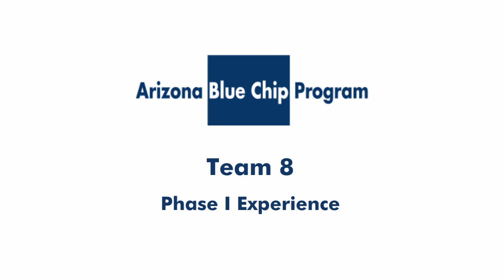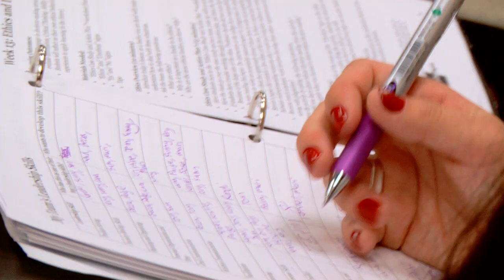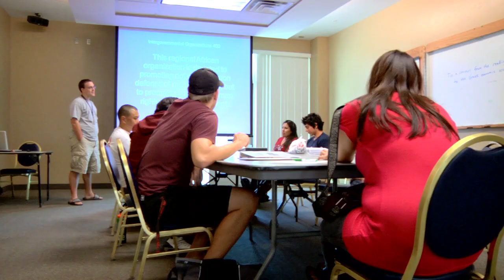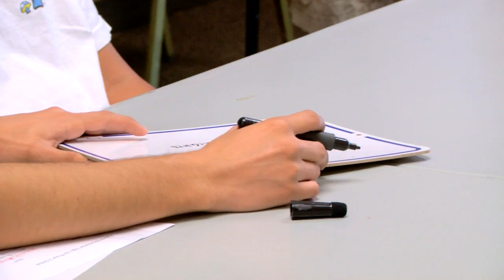Blue Chip: Phase I Team Experience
Join Team 8 as they move through the first semester of their Blue Chip experience at the University of Arizona!